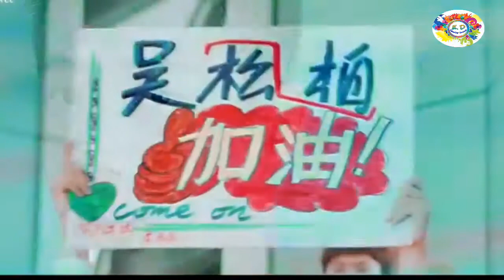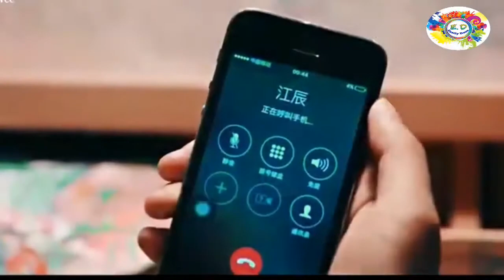A Love So Beautiful Chinese Drama - Snap Vs Anime & Clippings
One of my fav Dramas. Hu YiTian My fav Hero...

A Love So Beautiful is a 2017 Chinese drama about the relationships between young adults as they grow up.

Can the pure love of 17-year-olds endure through all the challenges of adulthood?

Chen Xiao Xi (Shen Yue) and Jiang Chen (Hu Yi Tian) are high school friends and neighbors who grew up together. Xiao Xi is happy-go-lucky and doesn't like to study much but she has a talent for drawing. Jiang Chen is popular for his good looks and high grades. Their friends include swimmer Wu Bo Song (Gao Zhi Ting), who will do anything for Xiao Xi, and Xiao Xi's best friend, Lin Jing Xiao (Wang Zi Wei), the most beautiful girl in school.

How will the realities of life shape the friendships and love of these young adults

Cast:

Hu Yi Tian as Jiang Chen
Wang Zi Qian as Young Jiang Chen

Shen Yue as Chen Xiao Xi

Gao Zhi Ting as Wu Bo Song

Wang Zi Wei as Lin Jing Xiao

Sun Ning as Lu Yang

Zhang He Hao Zhen as Li Shu

Monica Lv as Li Wei

Zhou Zi Xin as Su Mu, an orthopaedic surgeon

Wang Jia Hui as Qiao Lu

Wang Qiao Lin